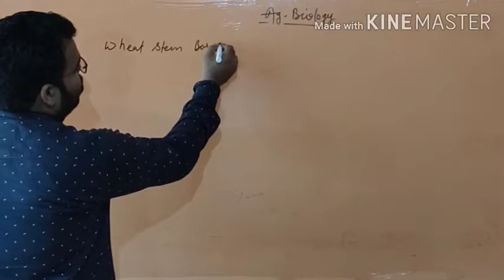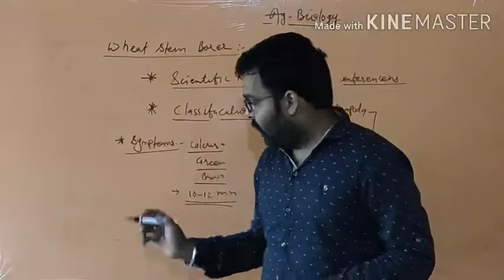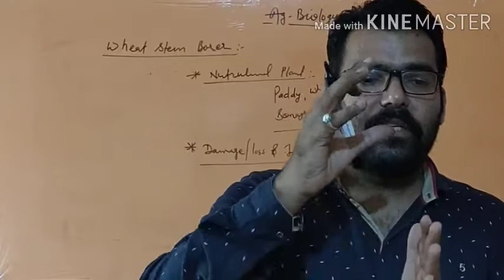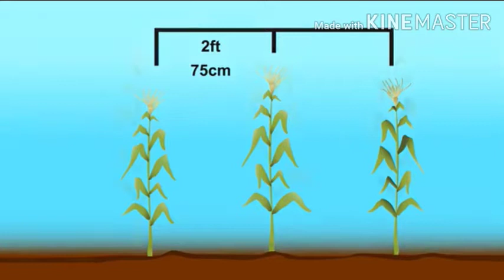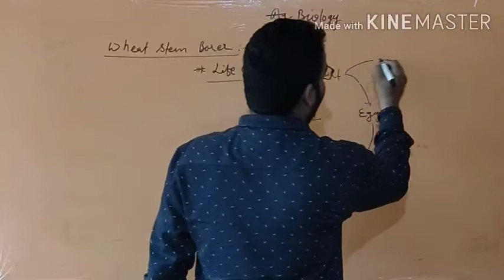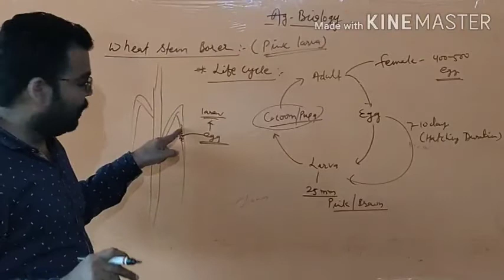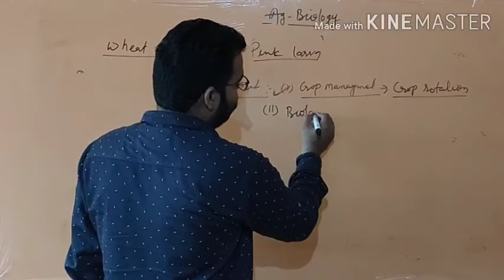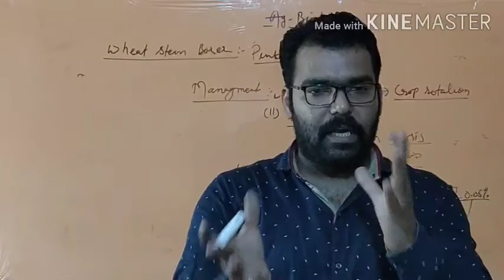27.07 Wheat stem borer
Xii Again Bio